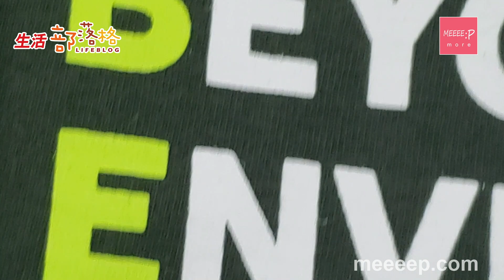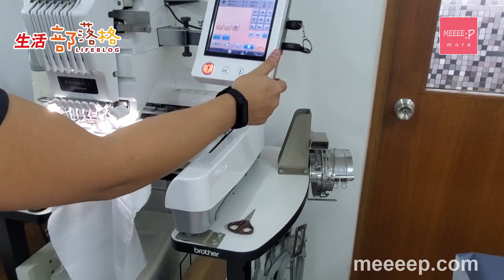【專業效率印衫】價錢合理 交貨準時 丨 品質與效率兩兼顧的印T公司 T-Shirt款式包羅萬有 團體Tee 印班衫 PrinteeHK 香港著名品牌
係需要舉辦各種活動嘅時候大家都會尋找唔同類型嘅製衣公司，但無奈市場雖然有眾多選擇，但價錢、質素同訂單數目都難以兼顧，如果有能快速處理大數目訂單兼且又有良好性價比嘅製衣服務的話相信一定會令各個活動都更加順利，而榮獲香港著名品牌嘅PrinteeHK就專門為大家提供優質且高性價比嘅產品同服務，究竟係咩原因令佢地創立PrinteeHK呢？